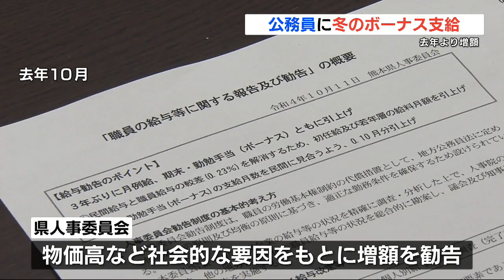公務員に冬のボーナス支給 物価高などを背景に去年より増額 知事296万円・市長250万円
公務員に冬のボーナスが支給されました。教員や警察官を含む県の一般職では支給月数が去年より0.05か月分増の2.2か月分で平均支給額は約82万3000円です。